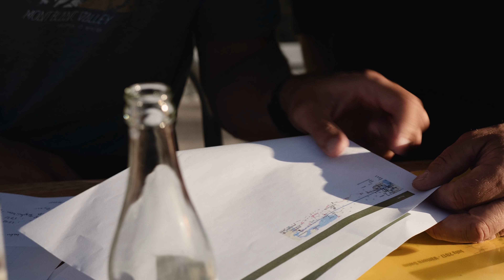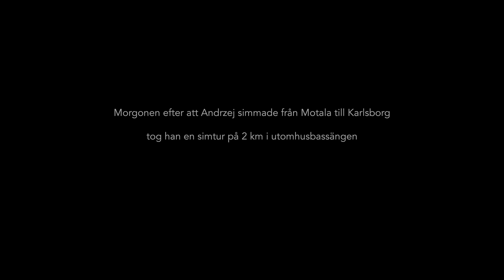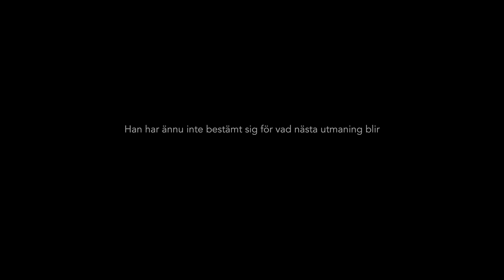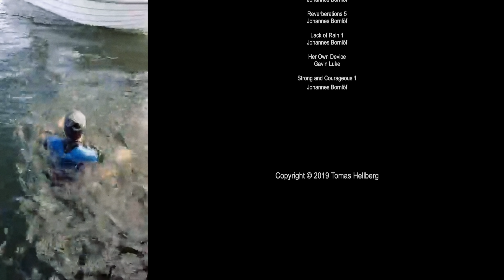Vätternsimmaren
Den här dokumentärfilmen följer 42-årige Andrzej Bednarski från Motala genom hans försök att simma tvärs över Vättern från Motala till Karlsborg, där sjön är som bredast. En sträcka på tre mil i öppet vatten. Filmen ger också en inblick i hur han tränar och förbereder sig inför utmaningen.

Foto och regi: Tomas Hellberg